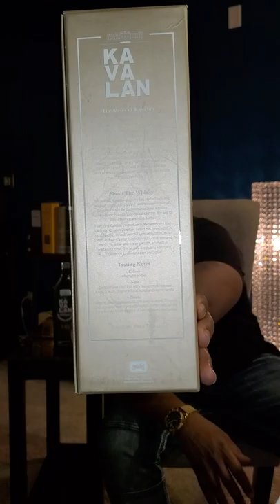DRAMS ON DECK - KAVALAN DISTILLERY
Taiwanese whisky. Review from the famed Kavalan brand.